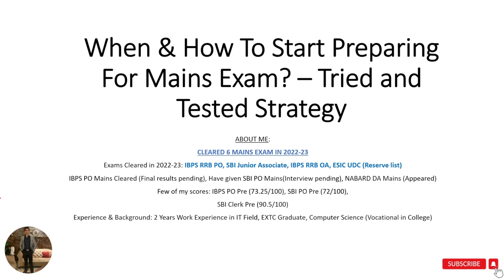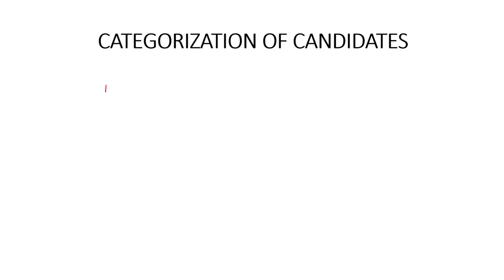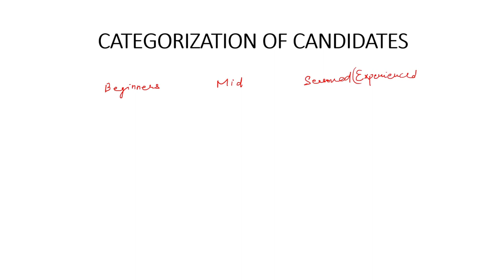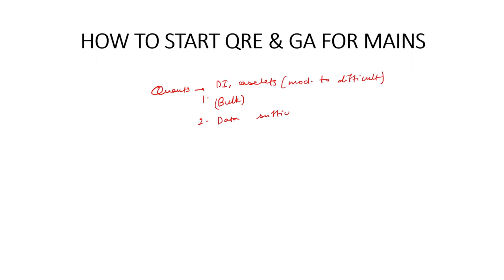When & How to Start Preparing for Banking Mains Exam 2023: Best Strategy to follow for IBPS SBI RRB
Banking mains
Banking mains strategy
Mains strategy for banking
Mains strategy for banking quants
Mains strategy for banking reasoning
Mains strategy for banking English
How to start mains preparation for banking
Banking exam tips
Banking exam tricks
IBPS PO tips
SBI PO tips
SBI Clerk tips
RRB PO tips
Banking exam preparation
Banking exam 2023
Banking exam study plan